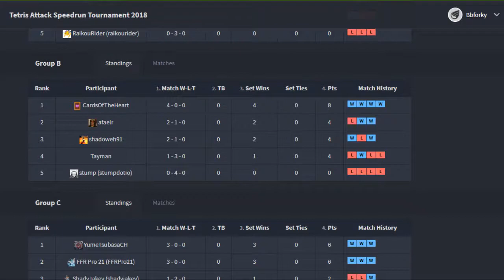Tetris Attack Speedrun Tournament 2018- CardsOfTheHeart Vs Tayman | Group B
Puzzle General is a group of video game puzzlers focused around providing content for the puzzle genre. Check us out on other sites!